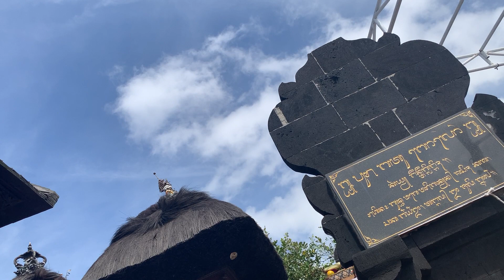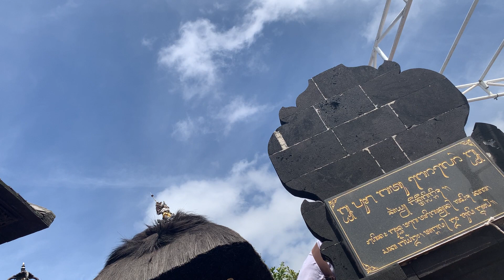*The Third & fourth prayers for Galungan-Kuningan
This includes the small canang/offering full of flower blossoms each person is given to pray/mediate with and then dispose on one of the several flower blossoms at the prescribed time.  Plus a little boy running to his mom - so really - it covers a lot.